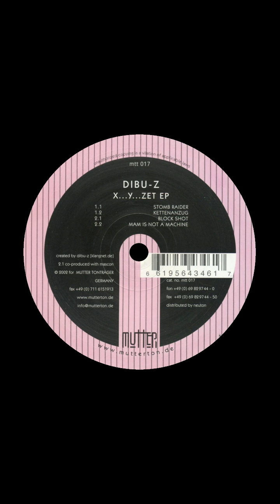Dibu-Z – X...Y...Zet EP